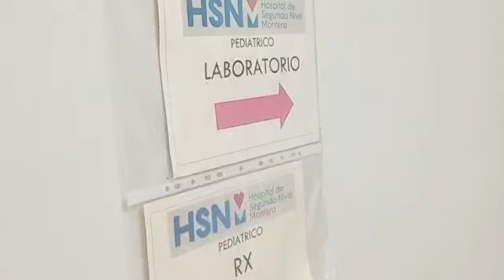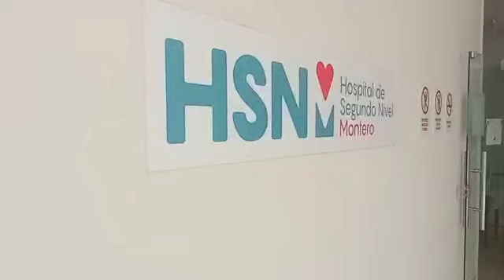Montero Muere un niño en Montero con síntomas de Dengue.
Muere un niño en Montero con síntomas de Dengue, el pequeño de tres años comenzó con fiebre el lunes y fue trasladado hasta el Hospital de niños, lamentablemente perdió la vida.